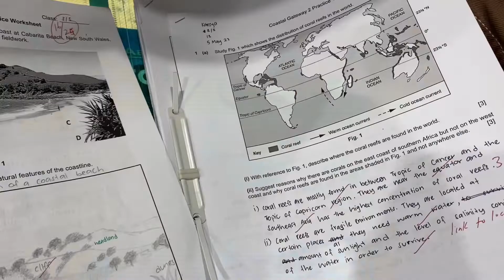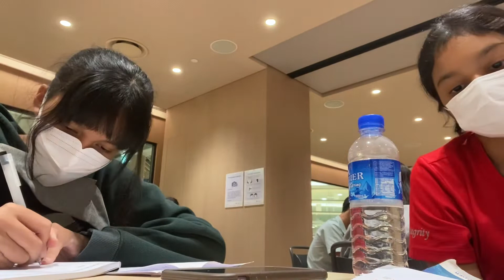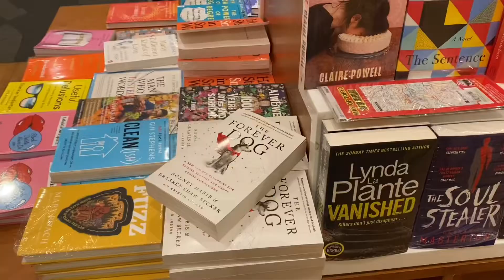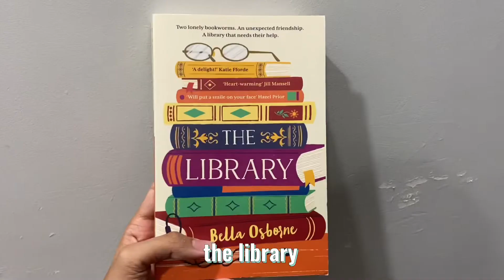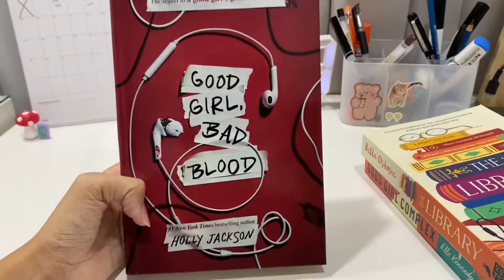core geography study + book shopping!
welcome back to another video! in this video i vlog a day in my life studying for a core geography test with my friend huda & it was the last day of Kinokuniya Bookstore in Jem. help me get to 100 subscribers! subscribe !